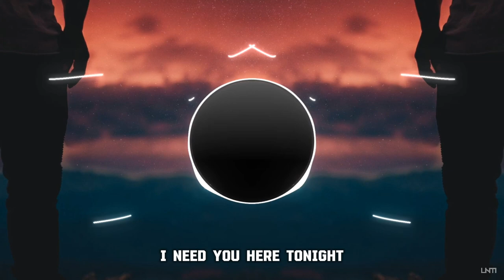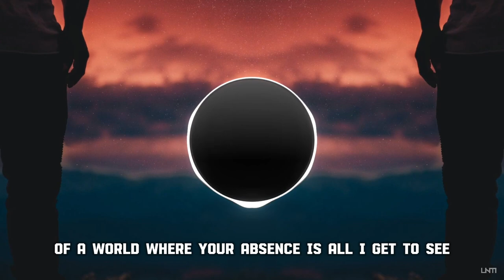Aero Chord & Anuka - Incomplete (Moombahton VIP) (Sped up) [Lyrics]